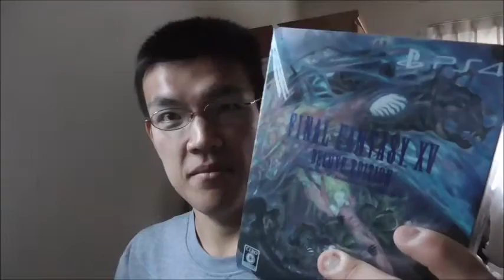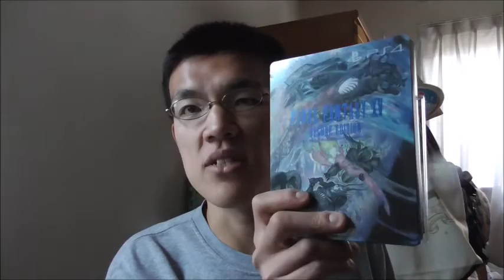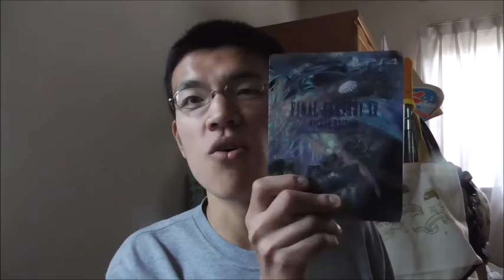遂に！！遂にこの日が来た～！！ ファイナルファンタジー15 デラックスエディションを開封してみた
ファイナルファンタジー15　デラックスエディションを開封しました！！
遂に……ついにこの日が来た！！何年も待ちわびたよ！！